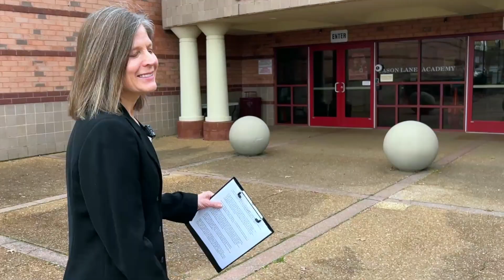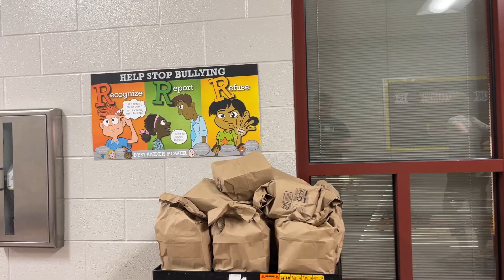FUEL Cason Lane 2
Angela talks with Nicolette (Cason Lane ElementaryGuidance Counselor), about the impact FUEL has on her students.